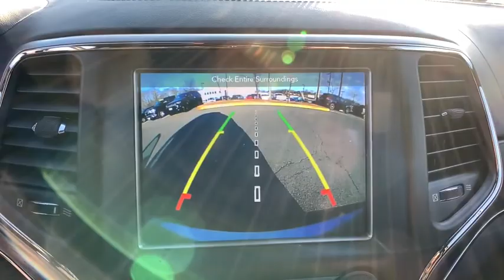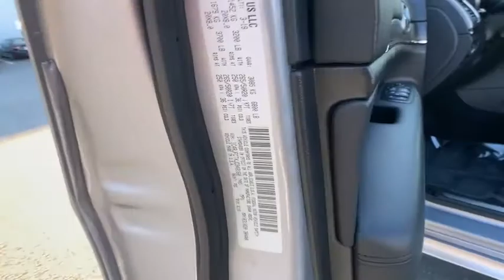2018 Jeep Grand_Cherokee Woodbridge, Springfield, Manassas, Fredericksburg, Fairfax, VA PRW0717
Silver Used 2018 Jeep Grand_Cherokee available in Woodbridge, Virginia at Lustine Chrysler Dodge Jeep Ram. Servicing the Springfield, Manassas, Fredericksburg, and Fairfax, VA area.

Certified. 2018 Jeep Grand Cherokee High Altitude High Altitude 5.7L V8 HEMI 4WD 8-Speed Automatic Billet Silver Metallic Clearcoatbrbr*CHRYSLER CERTIFIED* CLEAN CARFAX CARFAX 1 OWNER BACKUP CAMERA GPS / NAVIGATION LEATHER INTERIOR HEATED SEATS BLUETOOTH HANDS-FREE LOADED WITH SAFTEY FEATURES!! REMOTE STARTER TOUCH SCREEN RADIO IPOD ADAPTER FCA US Certified Pre-Owned Certified 4WD #5 Seat Foam Cushion 10 Speakers 3.45 Rear Axle Ratio 4-Wheel Disc Brakes 7 & 4 Pin Wiring Harness ABS brakes Active Noise Control System Adaptive Cruise Control w/Stop Advanced Brake Assist Air Conditioning AM/FM radio: SiriusXM Anodized/Light Black Chrome Interior Accents Anti-whiplash front head restraints Apple CarPlay/Android Auto Audio memory Auto High-beam Headlights Auto-dimming door mirrors Auto-dimming Rear-View mirror Auto-leveling suspension Automatic temperature control Black Roof Molding Black Wood Instrument Panel & Door Spears Blind Spot & Cross Path Detection Body Color Door Handles Body Color Exterior Mirrors Body Color Fascias w/Granite Accents Body Color Sill Extension Brake assist Bright Pedals Bumpers: body-color Class IV Receiver Hitch Compass Dark Day Light Opening Moldings Dark Headlamp Bezel Finish Dark Lens Taillamps Delay-off headlights Driver door bin Driver vanity mirror Dual Bright Exhaust Tips Dual Dark Chrome Exhaust Tip Dual front impact airbags Dual front side impact airbags Electronic Stability Control Emergency communication system: SiriusXM Guardian Engine Oil Cooler Four wheel independent suspension Front anti-roll bar Front Bucket Seats Front Center Armrest w/Storage Front dual zone A/C Front fog lights Front reading lights Full Speed FWD Collision Warn Plus Fully automatic headlights Garage door transmitter Genuine wood dashboard insert Granite Crystal Exterior Accents Granite Crystal Exterior Badging Granite Crystal/Black Grille Headlamp Washer Heated door mirrors Heated front seats Heated rear seats Heated steering wheel Heavy-Duty Engine Cooling High Altitude II Package High intensity discharge headlights: Bi-Xenon Illuminated entry Jeep Advanced Active Safety Group Knee airbag Lane Departure Warning Plus Leather Shift Knob Leather steering wheel Leather Trim Seats w/Edge Welting Leather Wrapped Steering Wheel Low tire pressure warning Memory seat Nappa Leather Trimmed Bucket Seats (DISC) Navigation System Normal Duty Suspension Occupant sensing airbag Outside temperature display Overhead airbag Overhead console Panic alarm Parallel & Perp Park Assist w/Stop ParkView Rear Back-Up Camera Passenger door bin Passenger vanity mirror Power door mirrors Power driver seat Power Liftgate Power moonroof Power passenger seat Power steering Power windows Premium Accent Claddings Premium LED Fog Lamps Quick Order Package 28S High Altitude (DISC) Radio data system Radio: Uconnect 4C Nav w/8.4 Display Rain sensing wipers Rain Sensitive Windshield Wipers Rear anti-roll bar Rear Load Leveling Suspension Rear Parking Sensors Rear reading lights Rear seat center armrest Rear window defroster Rear window wiper Remote keyless entry Roof rack: rails only Security system Speed control Speed-Sensitive Wipers Split folding rear seat Spoiler Steering wheel mounted audio controls Tachometer Telescoping steering wheel Tilt steering wheel Traction control Trailer Tow Group IV (DISC) Trip computer Turn signal indicator mirrors Variably intermittent wipers Ventilated front seats Wheels: 20 x 8.0 Granite Crystal Aluminum (DISC) 4WD #5 Seat Foam Cushion 10 Speakers 3.45 Rear Axle Ratio 4-Wheel Disc Brakes 7 & 4 Pin Wiring Harness ABS brakes Active Noise Control System Adaptive Cruise Control w/Stop Advanced Brake Assist Air Conditioning AM/FM radio: SiriusXM Anodized/Light Black Chrome Interior Accents Anti-whiplash front head restraints Apple CarPlay/Android Auto Audio memory